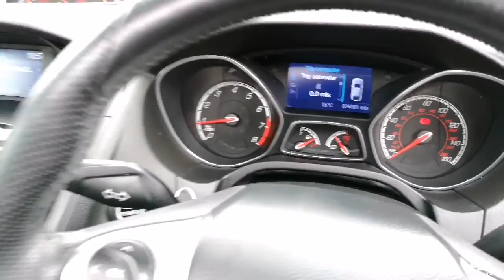Think Cars - Ford Focus ST MF62EAY